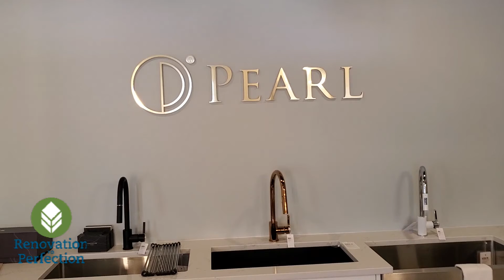Pearl boutique in Ottawa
If you want to avoid crowds when shopping for your bathroom or kitchen fixtures, book a private viewing of the Lifewithpearl.com collections in the boutique in Ottawa,  ON.